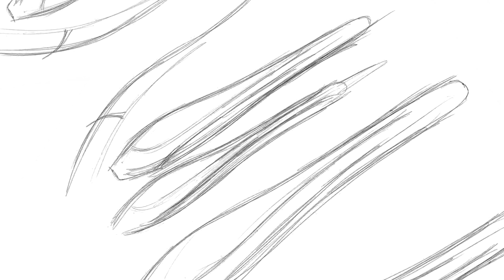MEDESY: LEVANTE by Pininfarina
LEVANTE, new born by PININFARINA creative genius, is MEDESY original Line of handles.

Like the name of the wind that rises in the central Mediterranean, the cradle of art, thus the new MEDESY Line stems from the place where the most refined Italian Design resides.

Like the wind may swiftly turn from a light breeze into an overwhelming force, thus the line LEVANTE provides the most delicate comfort and the most secure grip, thanks to the combination of perfect harmony in the forms and in the selected materials.

ELEGANCE, PURITY OF LINES, INNOVATION, distinguishing features and values deeply imprinted in PININFARINA’s DNA were applied also for the approach to our LEVANTE project.